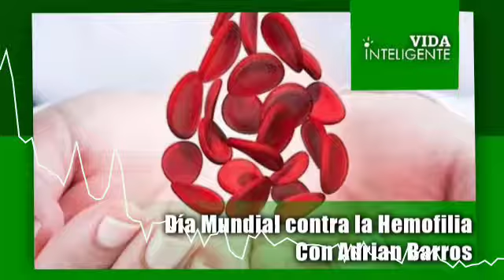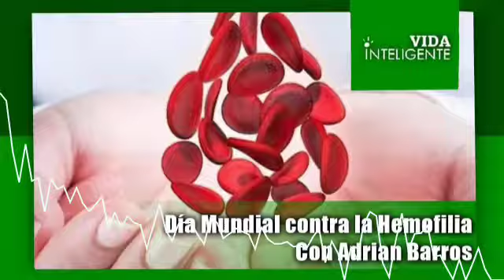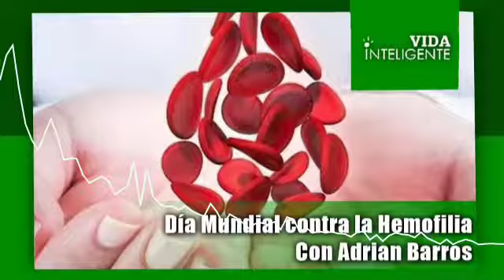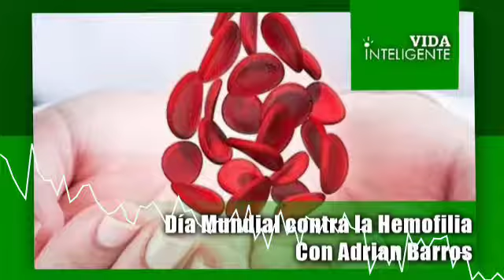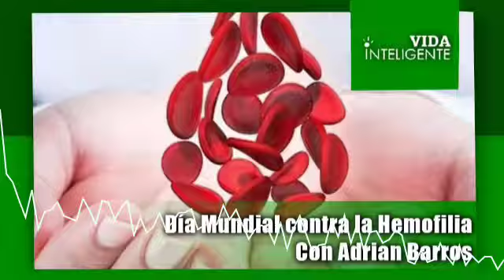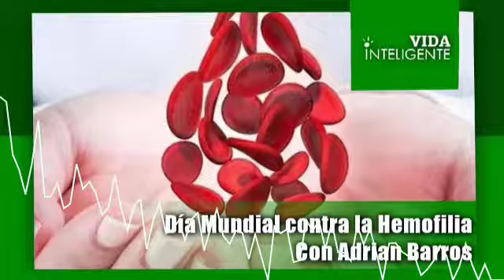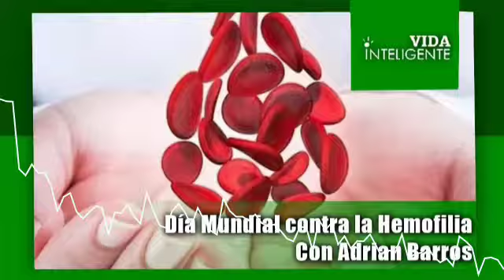Día Mundial contra la hemofilia